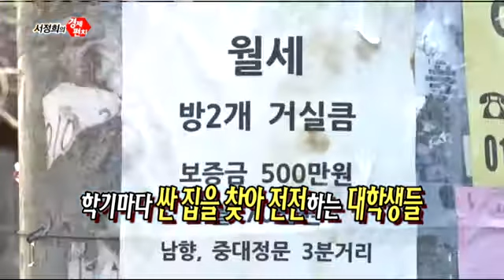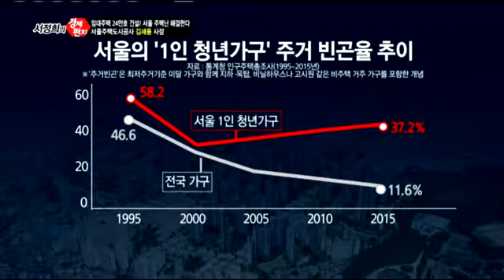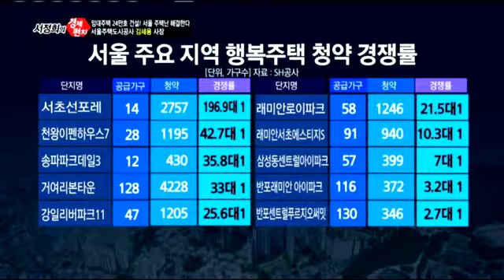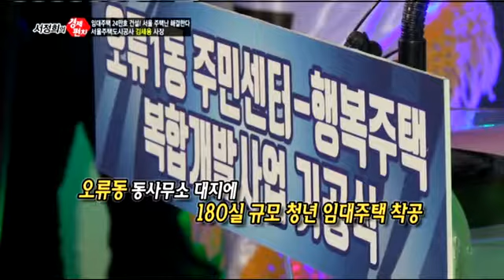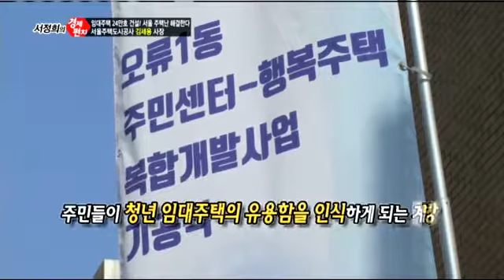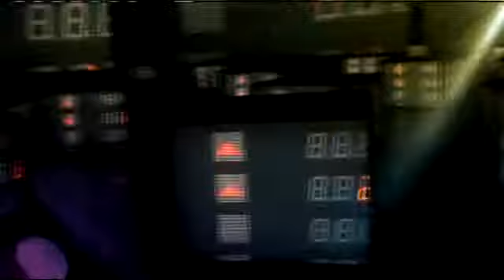[서정희의 경제펀치_72회] 김세용_서울주택도시공사 사장